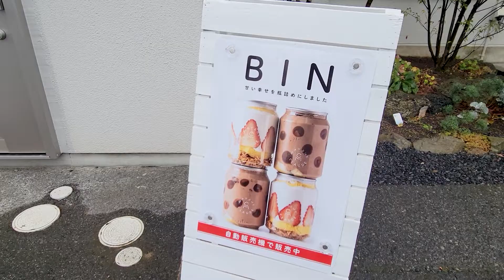【自販機巡り】人気洋菓子店のケーキが買える！珍自販機巡りPart2【CLAUDE】